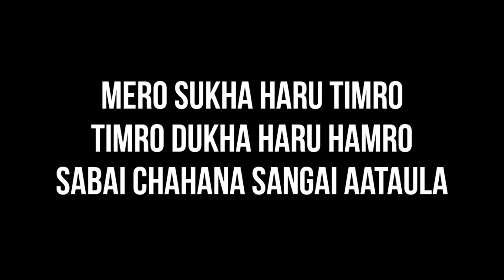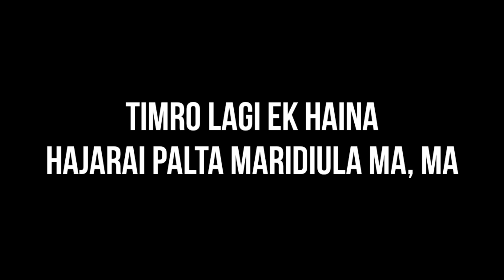HAJAR JANMA | ROCKHEADS